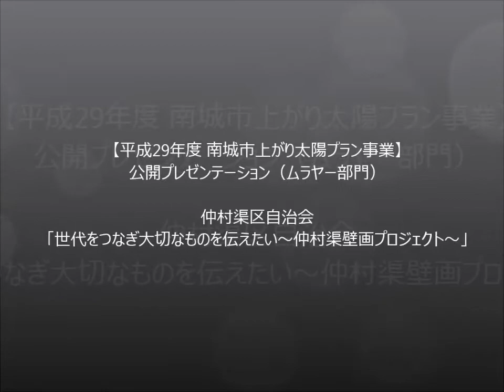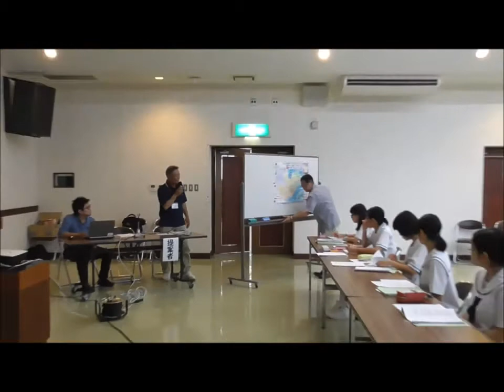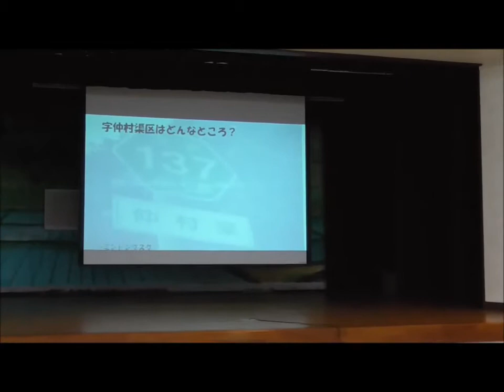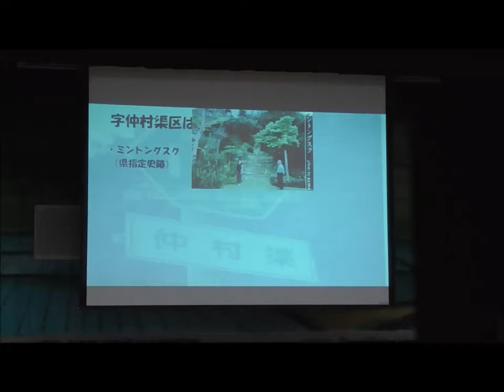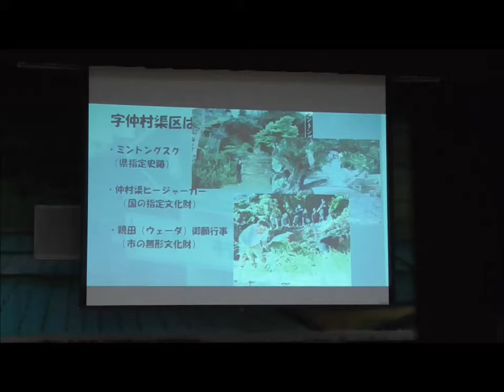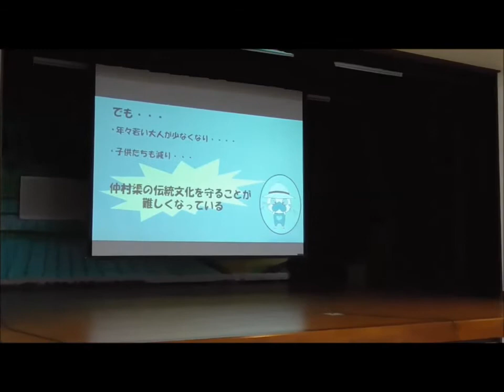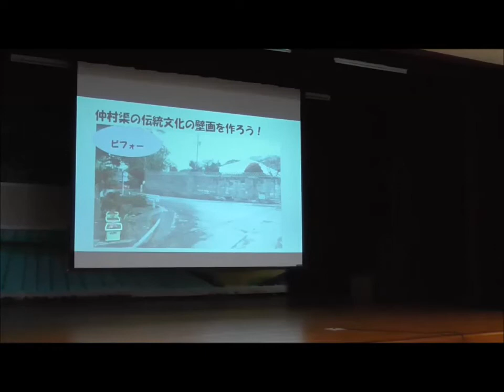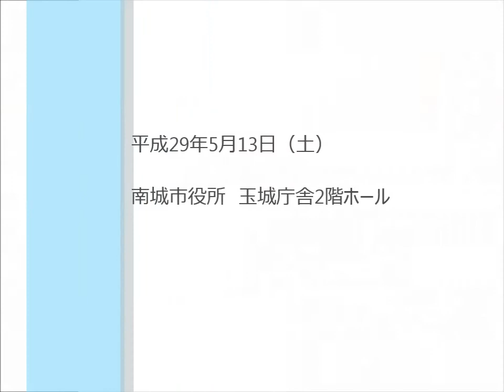仲村渠区自治会 「世代をつなぎ大切なものを伝えたい～仲村渠壁画プロジェクト～」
平成29年度 南城市上がり太陽プラン事業の市民団体による公開プレゼンテーションです。市内中学生が審査します。
今年度より『ムラヤー部門』、『ハート部門』、『その他広域部門』の3部門となった同事業には、10団体が挑戦しました。